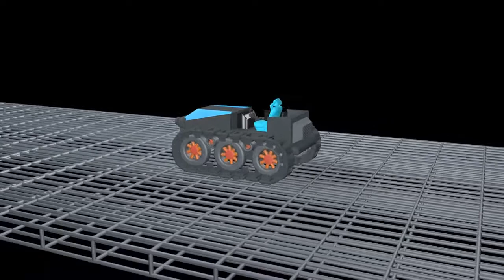Green 53 welcome - C4D Fiction I